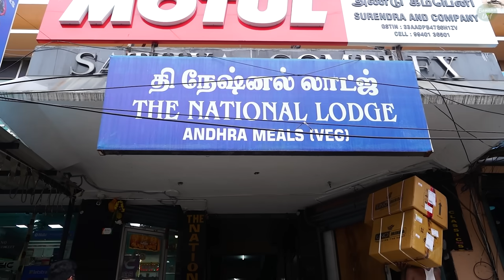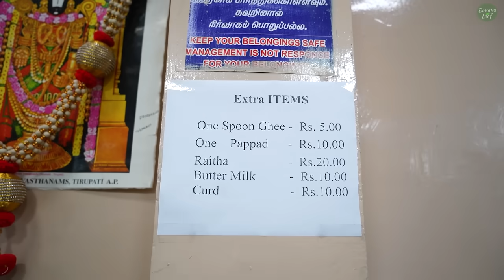Why is this meals ₹180 ?? | SUPER-HYPED Andhra meals from National Lodge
Address
Sathya Complex, 1, Thiru. Vika. Rd, Border Thottam, Padupakkam, Triplicane, Chennai, Tamil Nadu 600002

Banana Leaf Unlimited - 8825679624